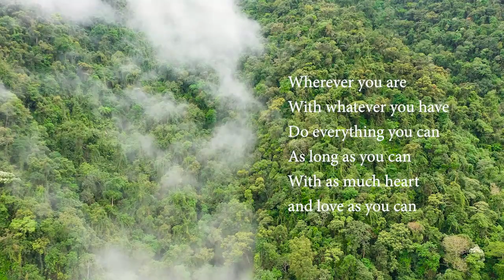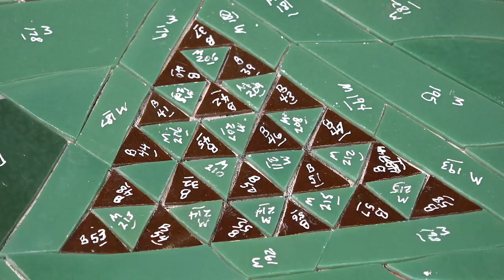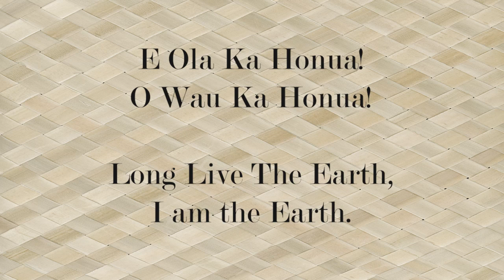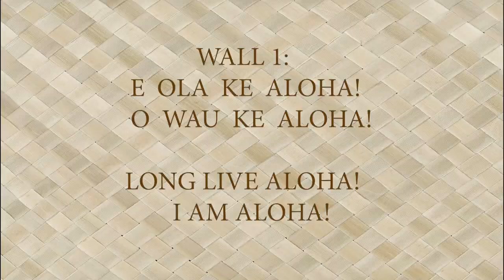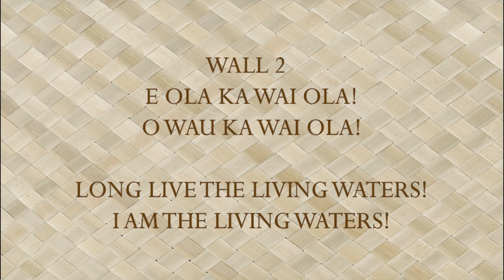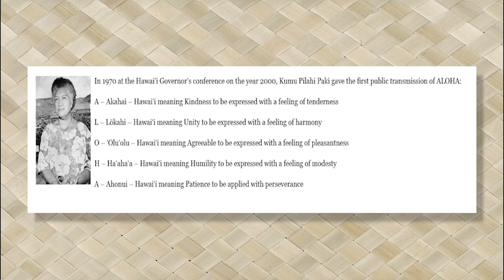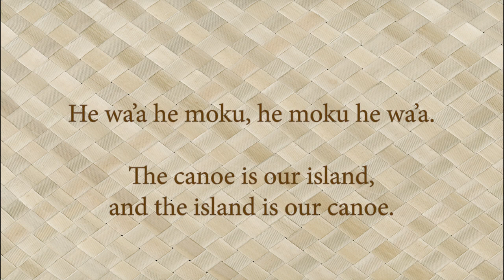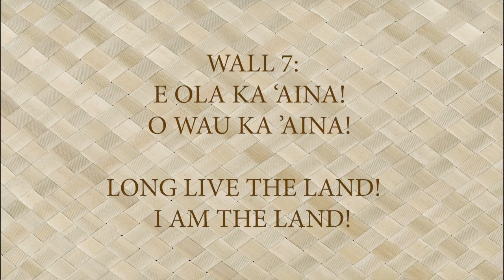Malama 'Āina Mural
Located at Ellison Onizuka Kona International Airport at Keahole, this impressive mural comprises eight 12’ by 40’ walls expressing the heart of the Hawaiian culture, ALOHA ĀINA and MALAMA ĀINA, love and care of the land. Artist Calley O'Neill is honored to be guided by highly respected kupuna (wisdom carriers) of the land, sharing 8 aspects of Mālama ‘Āina who are here to share an urgent message for the world: Now is the time to understand that our lives and the health of nature are one. It will take all of us to restore the living world and create a healthy future for all life.   MĀLAMA OLA! MĀLAMA KA’ĀINA!   Take care of the land! MĀLAMA KA MOANA!   Take care of the ocean!